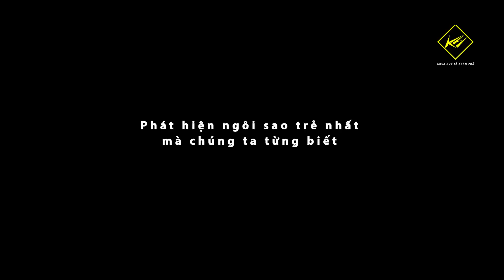Hệ mặt trời của chúng ta sẽ tan rã sớm hơn chúng ta tưởng | Khoa học vũ trụ - Khoa học và Khám phá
Hệ mặt trời của chúng ta sẽ tan rã sớm hơn chúng ta tưởng

* Theo:
* Có thể bạn sẽ thích xem: